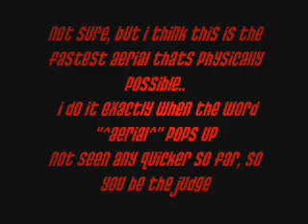Some nunchaku stuff,